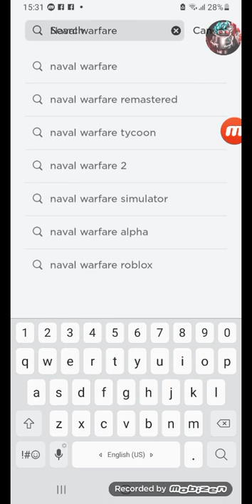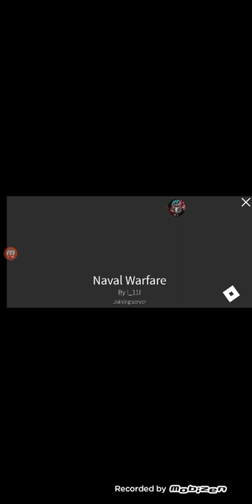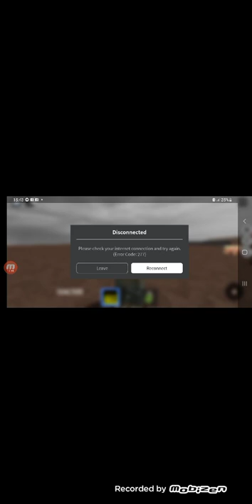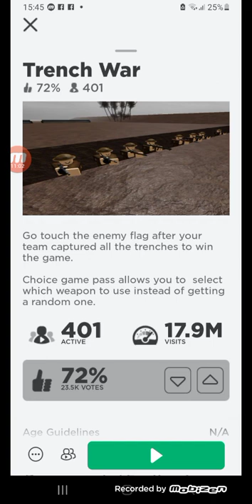Naval warfare EP2 Trench war EP1